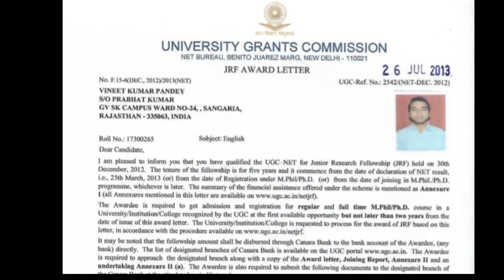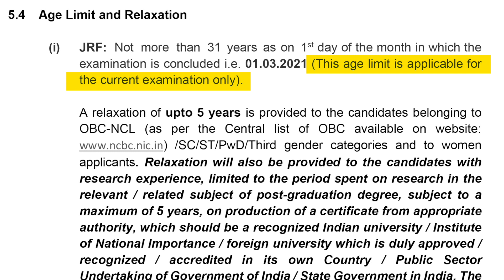UGC NET UPDATE Good News, JRF AGE LIMIT increased ! GEN OBC SC ST New AGE criteria. EWS category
Exam of UGC NET will be conducted in the month of may. UGC has changed JRF AGE LIMIT criteria from 30 ears to 31 year. All the candidates who have crossed the age of 30 and became overage can apply now.
for detailed query WhatsApp or call 0n 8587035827.

"NEW REGULATIONS AND GUIDELINES 2019" of UGC for PHD from TOP INDIAN UNIVERSITIES (LATEST RULE 2019)

क्या UGC NET की परीक्षा में गड़बड़ होती है ? Irregularites in UGC NET ? RAVISH KI REPORT MUST WATCH